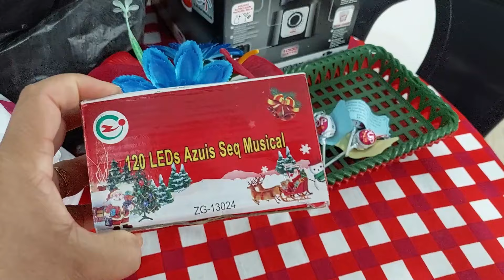MONTEI MINHA ÁRVORE DE NATAL🧑‍🎄FICOU LINDA A DECORAÇÃO DE 2024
⚠️RECADO IMPORTANTE
🌷Comente
🌷 Compartilhe

💕Olá, amores só a Patricia Viégas, chamada carinhosamente de Cinha, sou Nordestina, sou casada, tenho dois filhos, resolvi abrir esse canal para compartilhar um pouco dos meus momentos com vocês.
💥Receitas nordestina/Garrafada...
 💥Vlog universo...

💻CONTATO PESSOAL//PROFISSIONAL
💕Para consultas empresariais: Ver endereço de e-mail
💕Local: Brasil

💥REFLEXÃOO
Obrigada, Deus, pela Sua generosidade constante e por tudo o que faz por mim. Hoje, quero expressar minha profunda gratidão a Deus pelas bênçãos recebidas. Cada dia é um lembrete do Seu cuidado.🙏🏻💕